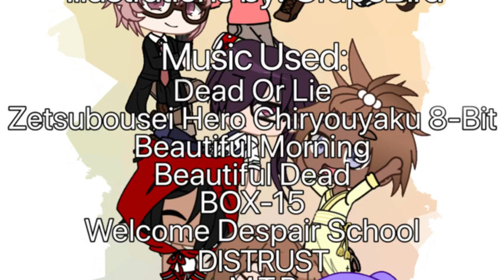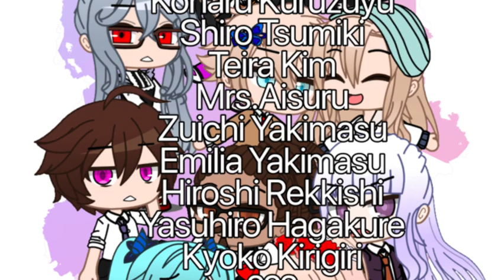Gachanronpa | School Arc | New Outro (Gacha Club Ver.)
Finally now that they’re all done I’m going to work on the next School Arc Episode! I’m excited to show you guys!